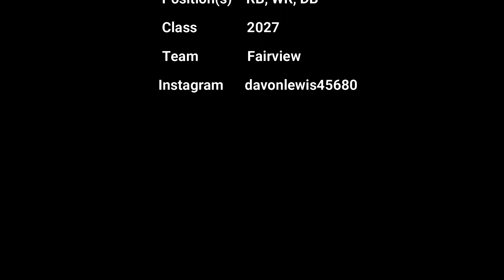Davon Lewis - 2020 Fairview Football Season Highlights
Davon Lewis (2027)
2020 Fairview Football Season Highlights